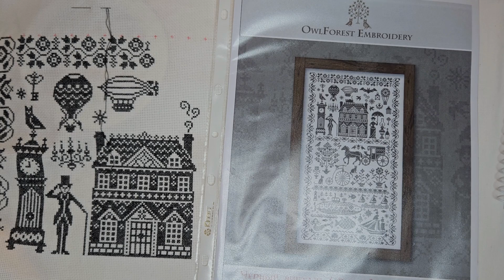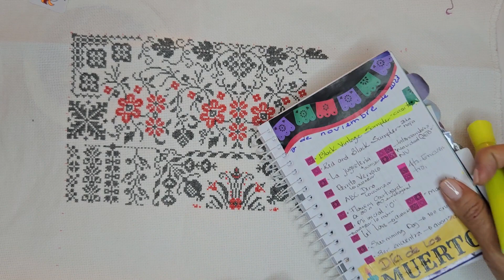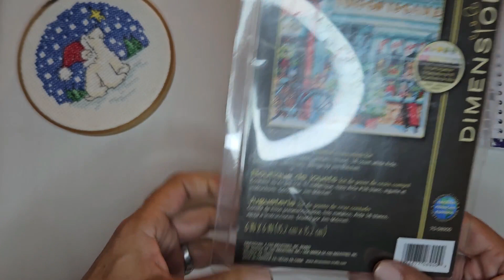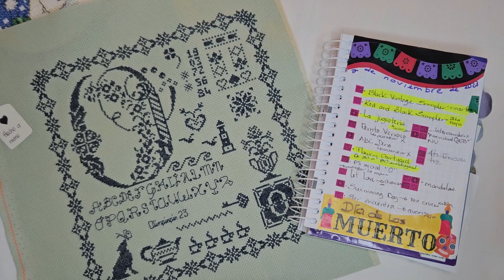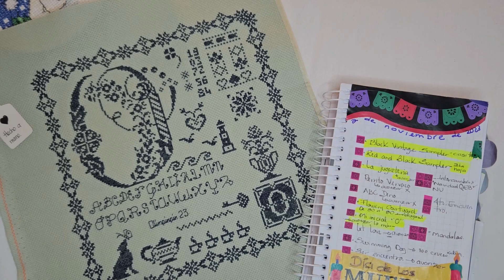FlossTube. Querido Santa: Este mes me he portado muy...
He hecho mi cartita a Santa Claus, me acompañas?

Gracias por estar por aquí.

Olimpinpin

Deseo que en el lugar y en el momento que te encuentres seas inmensamente feliz 😊